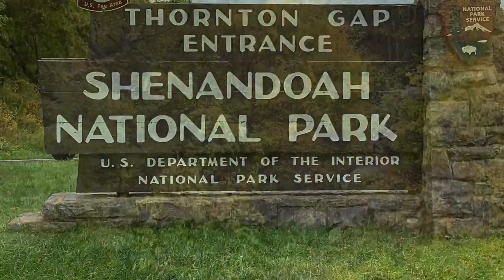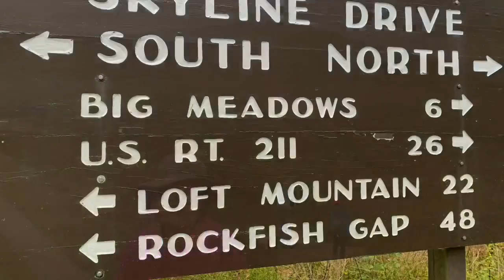Skyline drive Blue Ridge Mountain Virginia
Falls Season is the best time to drive on Skyline, the changing color of leaf, the view of lakes, river which make it look like the natural carpet.